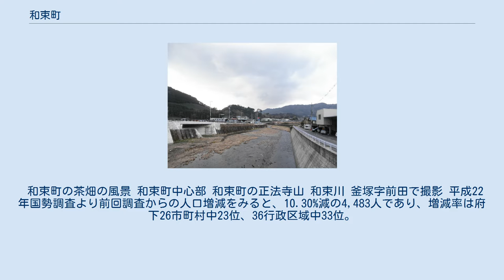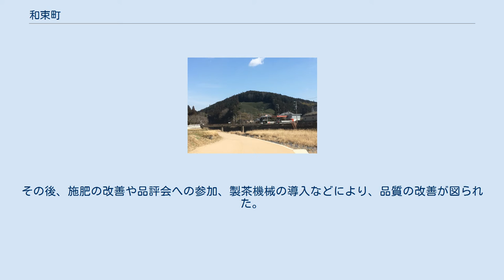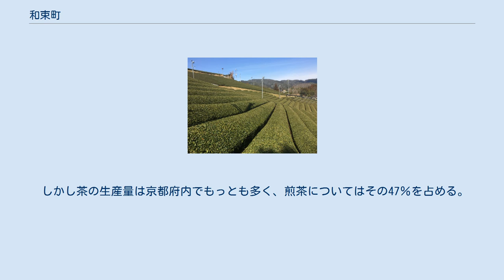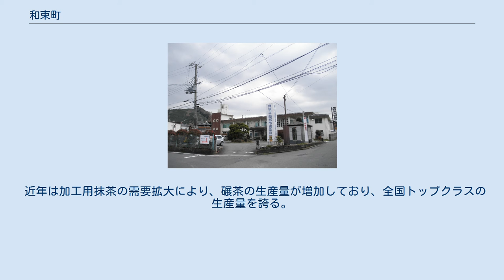和束町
和束町（わづかちょう）は、京都府南部に位置し、相楽郡に属する町。
 「人が輝き美緑（みりょく）あふれる郷 和束」を町の標語に掲げている。
町の特産品は、お茶、松茸、トマト。
 和束町の茶畑の風景 和束町中心部 和束町の正法寺山 和束川 釜塚字前田で撮影 平成22年国勢調査より前回調査からの人口増減をみると、10.30%減の4,483人であり、増減率は府下26市町村中23位、36行政区域中33位。
 和束小学校 廃校 廃校 廃校 和束町国民健康保険診療所 相楽郡では唯一、町内を鉄道が通過していない。
鉄道を利用する場合の最寄り駅は、JR西日本関西本線（大和路線）加茂駅(湯船地区の一部は信楽高原鐵道信楽駅が最寄り駅)である。
 木津川沿いを縦断する国道163号 木屋字立花で撮影 京都府下で登録第1号であり、日本国内で道の駅登録の抹消第1号となった道の駅茶処 和束があった。
 現在は町内の茶農家などが中心となって運営する和束茶カフェが、茶農家直売のお茶や、地元主婦グループが作るお茶を使った佃煮やスイーツなどを販売しながら、町内の見どころ案内などもしており、情報発信や観光の拠点としての役割を担っている。
 和束町の茶畑（山の斜面） 海住山寺の高僧、慈心上人が鎌倉時代に、茶の栽培に適した土地として、原山は鷲峰山の山麓に茶の種をまいたのが始まりとされる。
 急峻な山間の地形と町の中心を流れる和束川、昼夜の寒暖差により朝霧が発生しやすく、旨みのある、香り高い煎茶が生まれ、鎌倉時代より続く高級煎茶の産地である。
江戸時代には禁裏御領地となり、御所にも納められていた。
しかし、明治時代においては宇治や宇治田原の茶よりも品質は下位とみられており、「山間地域にある茶産地のひとつに過ぎなかった」と和束町のウェブサイトには記載されている。
明治後期には府下でトップの生産を誇る地域になったものの、依然として品質面では後塵を拝していた。
その後、施肥の改善や品評会への参加、製茶機械の導入などにより、品質の改善が図られた。
 町じゅう至るところ、山の斜面に広がる茶畑、連綿と受け継がれてきたその生業の景観は、全国的にも珍しいもので、 「宇治茶の郷　和束の茶畑」が京都府景観資産登録地区の、第１号に認定され（2008年1月24日）、 「茶源郷としての茶畑と瓦屋根の集落景観」と、「鎌倉時代から継承する茶文化」が評価され、2013年10月4日には和束町として「日本で最も美しい村連合」にも加盟している。
 古くは手摘みであったが、大正期にはさみ刈りが導入され、現在は二人刈りの機械刈りが主流である。
 山の斜面が急峻なため、乗用型摘採機の導入はあまり進んでいない。
機械刈りの導入とともに茶園の面積も拡大した。
 和束で生産される大部分の茶は、茶問屋を通じて宇治茶として出回るため、「和束」の名は一般には広く知られていない。
 しかし茶の生産量は京都府内でもっとも多く、煎茶についてはその47％を占める。
 近年は加工用抹茶の需要拡大により、碾茶の生産量が増加しており、全国トップクラスの生産量を誇る。
 和束町には2015年現在､姉妹都市・提携都市は存在しない。
 美しい村づくり、ロゴマークの活用、サポーター会員制度、イベントの開催、広報活動を行っている地方自治体や地域の連合体に参加している。
 弥勒磨崖仏 坂尻一号墳 坂尻二号墳の石室入り口 金胎寺で行われる、大護摩法要の写真 市外局番は、0774（市内局番は20～99）となっている。
 なお、NTT西日本では市内局番78と99(6000～6999)を和束町の一般加入電話に割り当てている。